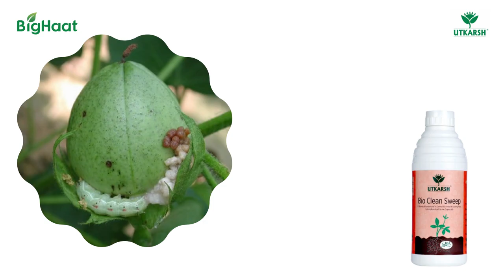Utkarsh Bio Clean Sweep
Biological control of harmful pests in your crop